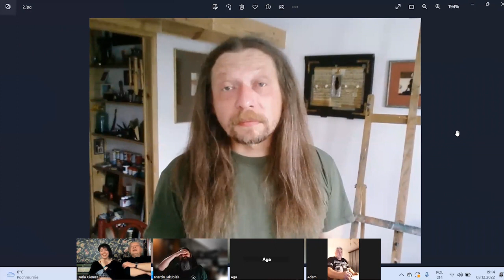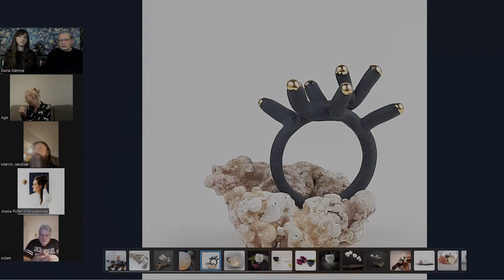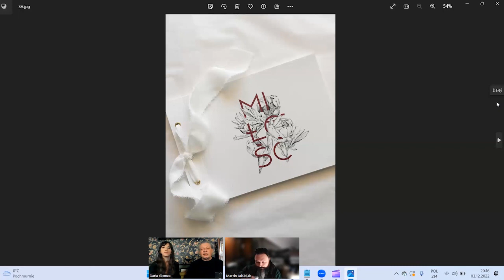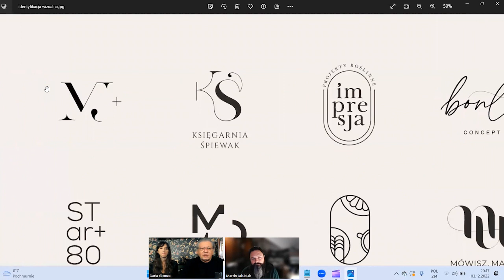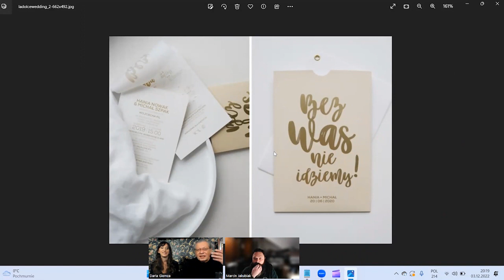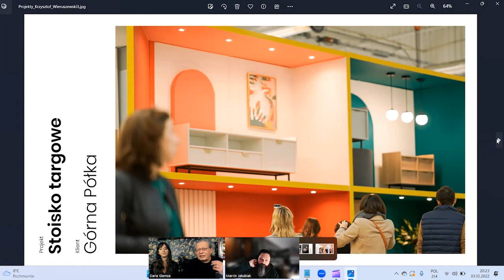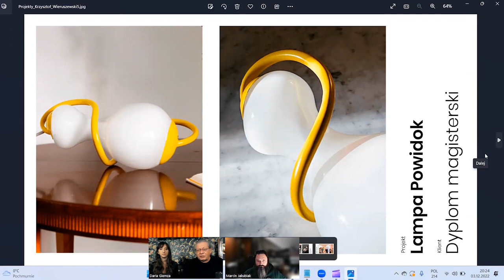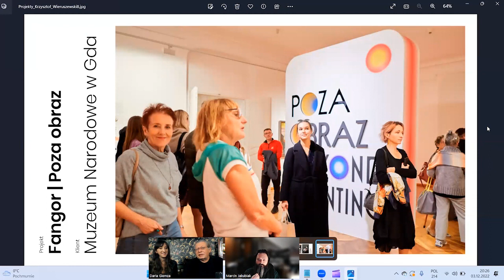Stan Wyższej Twórczości cz.10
Wynosisz wartość z naszych filmów? Wspieraj nasze działania charytatywne na